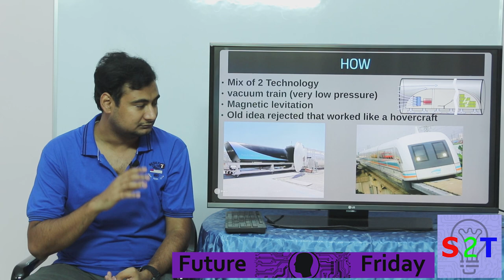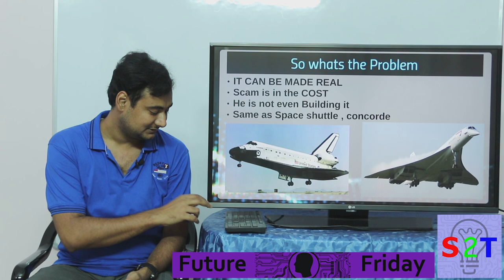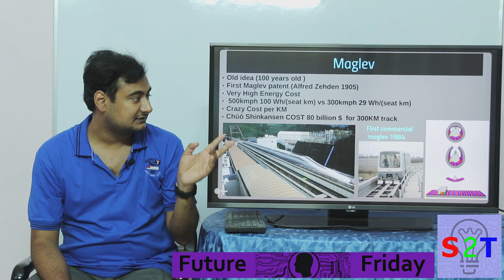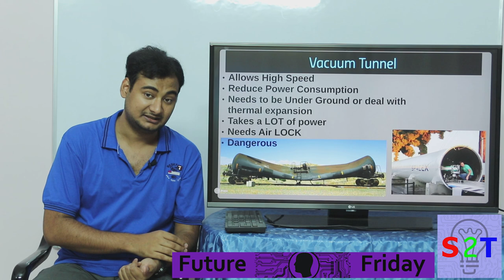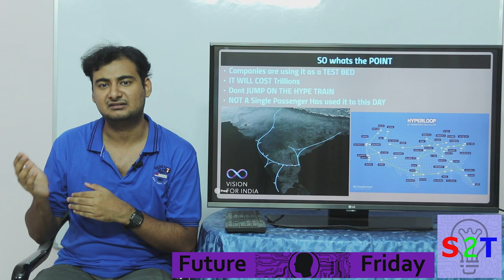Future Friday Ep6 (HYPERLOOP SCAM)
In this LONG ep we will look at the HYPERLOOP SCAM
What was the IDEA ,what role father of rockets play into it
How it suppose to go faster than plain & cost less than BUS
So whats the Problem. Same flaw as Space Shuttle & Concorde
Taking a detailed look at MAGLEV  (Cost per KM , Capital costs)
WHY the need for Vacuum Tunnel (Scam shows no airlock )
Missing details about the Claustrophobic PODS Needing  to carry O2
So Why DID i made the VIDEO , SO YOU Can let go of the HYPE loop